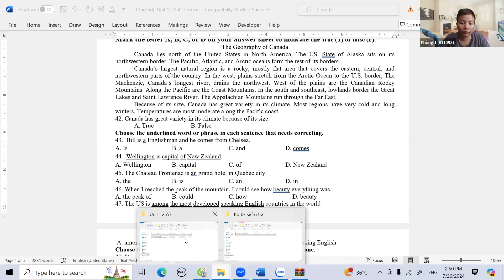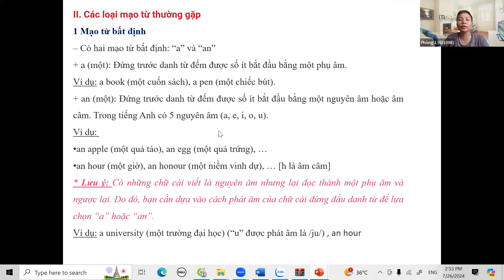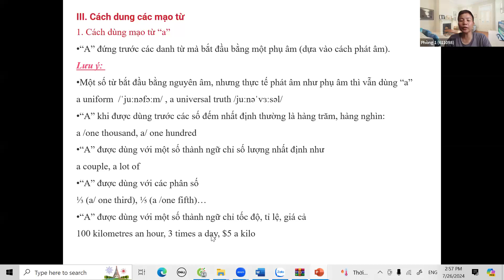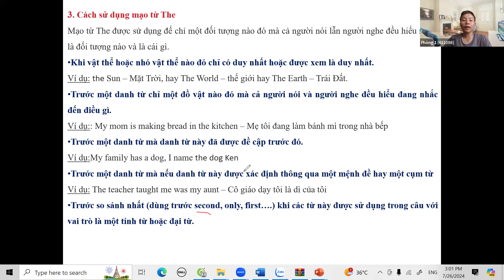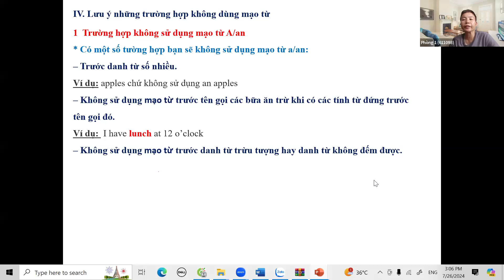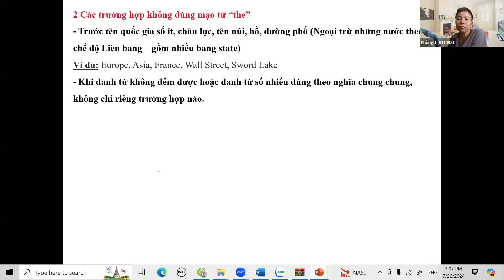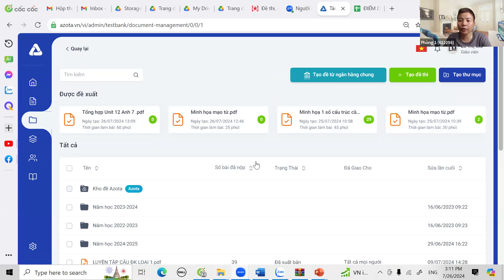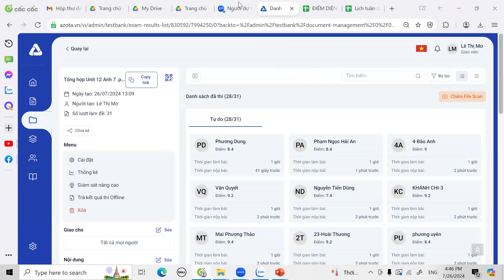Class 8A1 Lesson 11